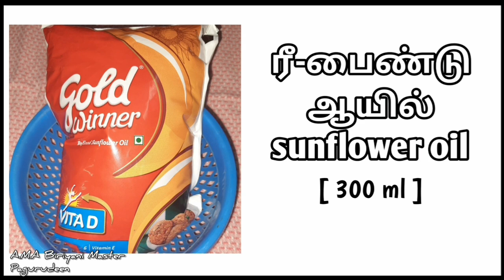2KG திண்டுக்கல் மட்டன் பிரியாணி முழு செய்முறை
2KG திண்டுக்கல் மட்டன் பிரியாணி முழு செய்முறை.

A.M.A BIRIYANI MASTER PAGURUDEEN